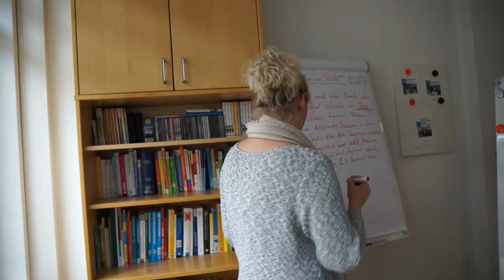METAL OF (Inoffizielles "Making of" zum Film "Heavy Love")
Das inoffizielle Making of zum Filmbeitrag für die "Easterseals Disability Film Challenge"!

Schnitt:
Ismael Zeed
Stefanie Zöhrer
Patrick Scherübl